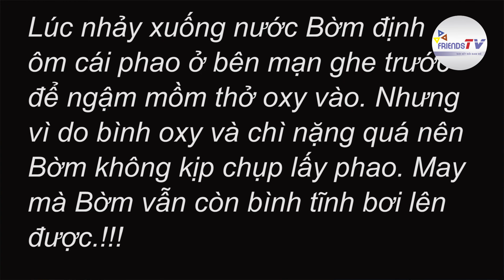FRIENDS TV | LẶN ĐƯỢC 2 IPHONE Ở LÒNG SÔNG PHỐ CỔ HỘI AN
FRIENDS TV | LẶN ĐƯỢC 2 IPHONE Ở LÒNG SÔNG PHỐ HỘI
Cũng nhờ sự cố hy hữu này mà Friends TV có được một video độc đáo hết sức. Nhưng cũng rất là buồn vì nhóm đã hỏng thêm một chiếc điện thoại Iphone 7+mới.
Đồng thời mất đi một góc quay đẹp cho những dự định sắp tới.
- Cảm ơn tất cả mọi người đã ủng hộ kênh của chúng mình.
- Chúc mọi người có một ngày vui vẻ, hạnh phúc.